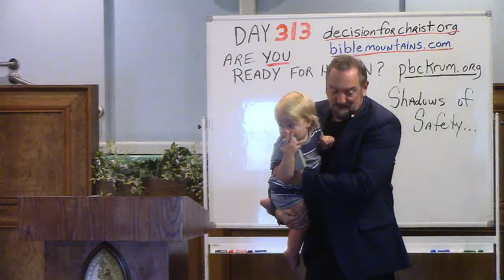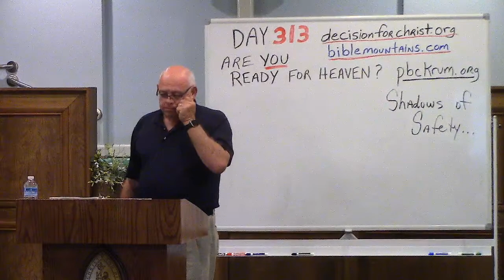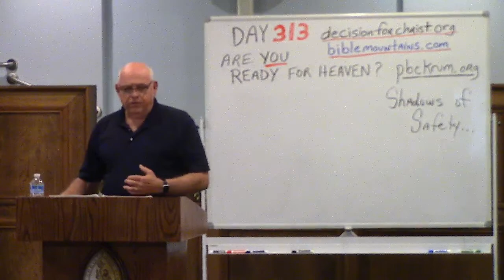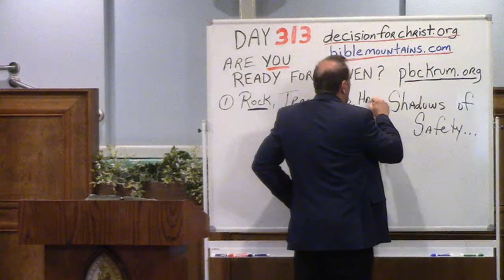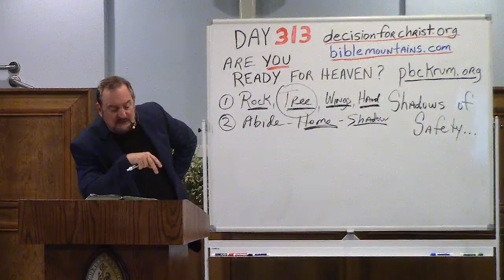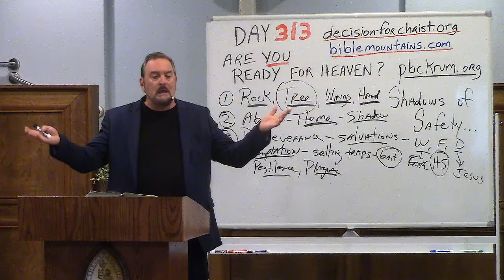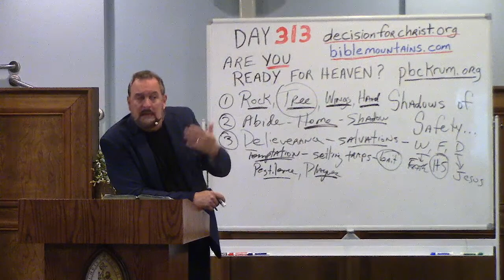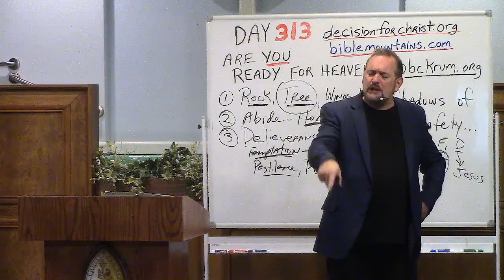Day 313: Shadows of Safety...Fellowship of Godly Part 6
Day 313: Psalm 91 Shadows of Safety...Fellowship of Godly
You Ready For Heaven? On September 22 2021, Pastor Tim began preaching through the Bible every night. Join us for the longest stretch of continuous preaching in America.